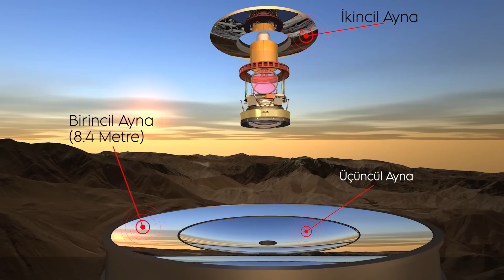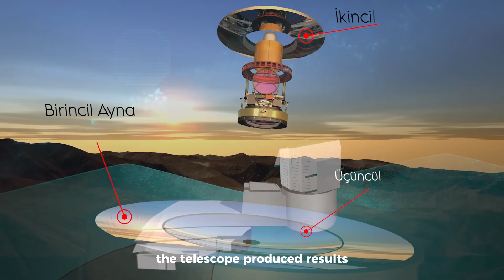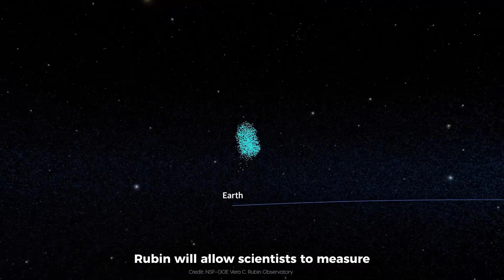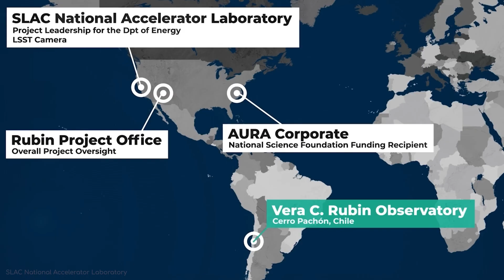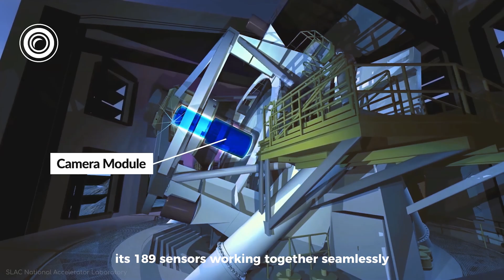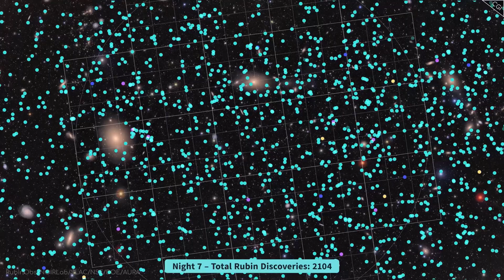3.2 Billion Pixels Rubin Observatorys First Images of the Universe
The Vera C. Rubin Observatory has just revealed its first images in 2025, captured with the world’s largest digital camera — 3.2 gigapixels per frame. From its home on Cerro Pachón in the Chilean Andes, this groundbreaking telescope will scan the entire southern sky every 3 nights, producing up to 20 terabytes of data per night and building a decade-long timelapse of the universe.

0:00 – A Sky Full of Stars 🌌
0:20 – From Still Photos to a Living Universe 🎥
0:50 – The Rubin Observatory Unveiled 🔭
1:20 – High in the Chilean Andes ⛰️
2:00 – Engineering Marvel: The World’s Largest Camera 📸
3:10 – Billions of Pixels, Billions of Galaxies 🌠
4:00 – Capturing Colliding Galaxies & Exploding Stars 💥
5:20 – Mapping the Cosmos in Unprecedented Detail 🗺️
6:40 – Dark Matter, Dark Energy & Cosmic Mysteries 🌑
8:00 – The Future of Astronomy Begins Here 🚀

In this documentary, discover:
🌌 The story of Vera Rubin, the pioneer who gave us the first evidence of dark matter.
🔭 The revolutionary Simonyi Survey Telescope and its unique three-mirror design.
📸 The LSST Camera, the size of a car, revealing cosmic “treasure chests” of stars, nebulae, and galaxy clusters.
💡 How the Rubin Observatory will help us understand dark energy, the Milky Way’s structure, supernovae, and the discovery of millions of new asteroids.

Over the next decade, the Legacy Survey of Space and Time (LSST) will map more than 20 billion galaxies, making it the most ambitious sky survey ever attempted. This is the future of astronomy, and it’s only just beginning.

Explore the depths of the cosmos with the latest in telescope technology, used by NASA to map distant galaxies. This incredible instrument is pushing the boundaries of space exploration, helping us understand more about the universe and its many wonders. Dive into the world of astronomy and witness images from millions of light years away.